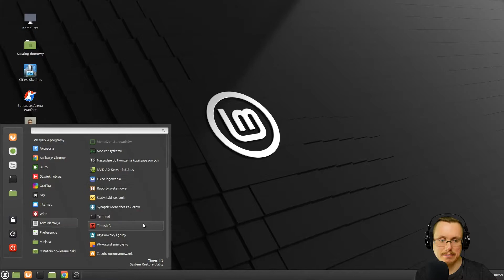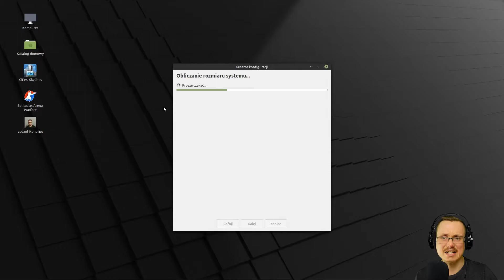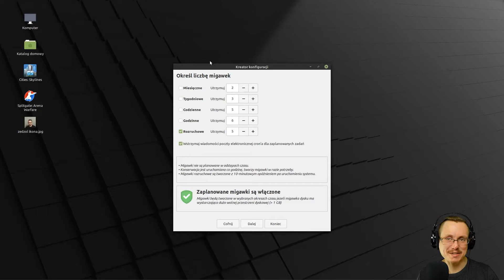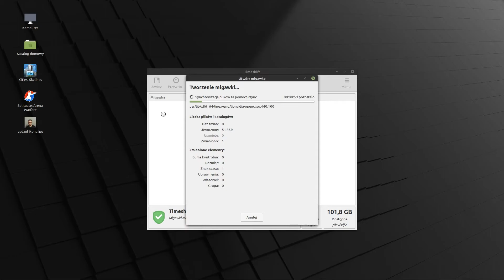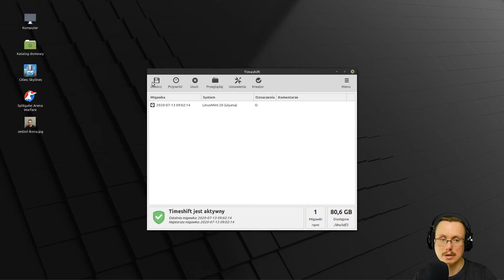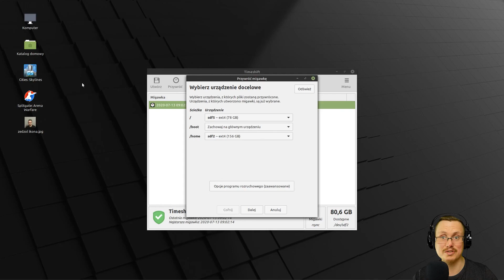MIGAWKA SYSTEMOWA LINUX MINT |TimeShift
TimeShift to specjalistyczna aplikacja dla systemów Linux, która odpowiada za wykonywanie okresowych migawek głównego systemu plików. W razie awarii można bezproblemowo przywrócić wcześniej utworzone kopie zapasowe. Program działa podobnie do funkcji Przywracanie Systemu w Windows oraz narzędzia Time Machine w OS X. Migawki są robione przy użyciu narzędzi rsync i hard-links. Te same pliki są współdzielone pomiędzy różnymi wersjami, aby zaoszczędzić miejsce. Każda migawka to pełna kopia zapasowa systemu, którą można przeglądać przy użyciu menedżera plików.

Komputer:

Procesor AMD RYZEN 3 1200 3,1 GHz
RAM:  Corsair 16GB (2x8GB) 3200MHz CL16 Vengeance RGB Pro
Płyta główna: produkcji GIGABYTE B450 AORUS ELITE
Grafika: Palit GeForce RTX 2070 SUPER GameRock 8GB GDDR6